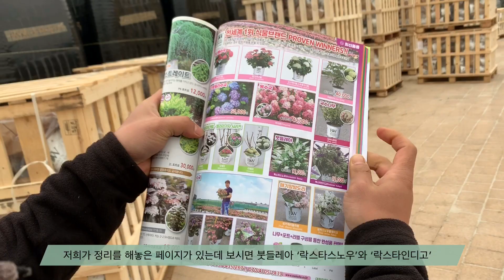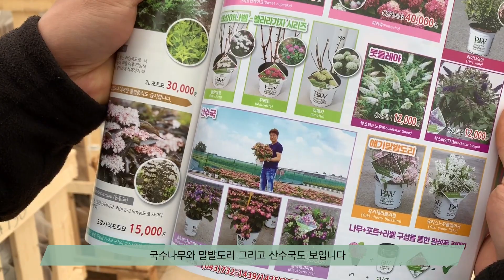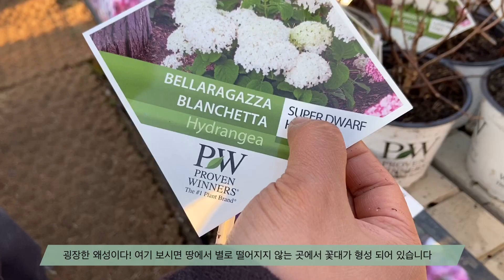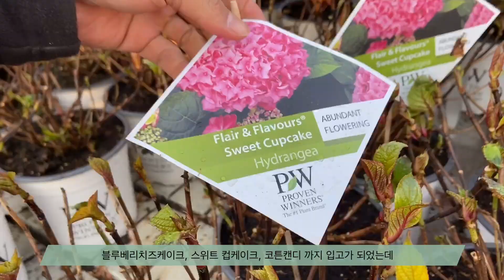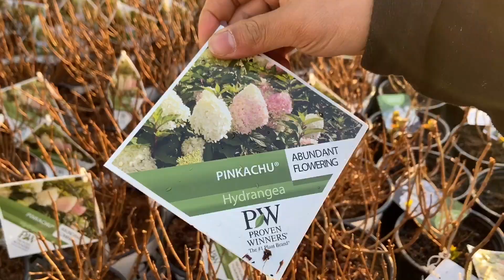예쁜 아가씨(Bellaragazza) 꼬마왜성 아나벨수국이 입고되었습니다./Daelim Nursery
안녕하세요 대림묘목농원입니다.
저희농원의 마스코트 수국중에 막내로 들어온 벨라라가자 수국을 소개합니다.

신품종, 조경수, 관상수, 과수, 유실수, 특용수, 약용수, 산림, 침엽수, 포트묘 재배

자세한 상담을 원하신다면?